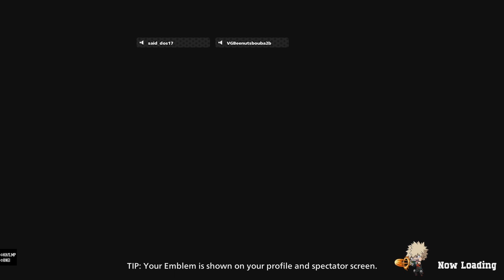Slapping players with Itsuka Kendo👏👏👏